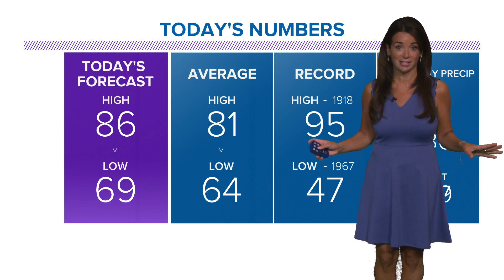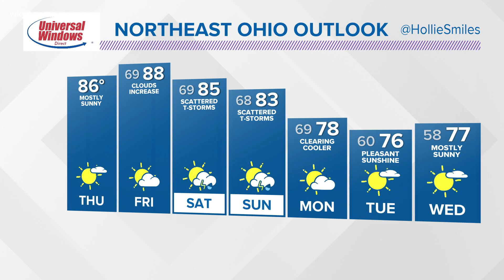Morning weather forecast for Aug. 13, 2020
Another warm day ahead! Hollie Strano has your latest forecast.